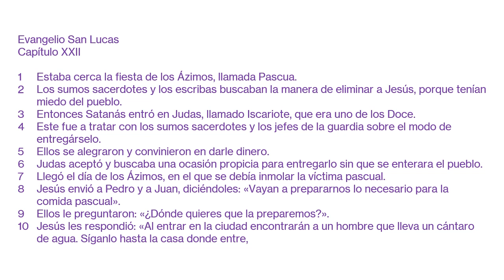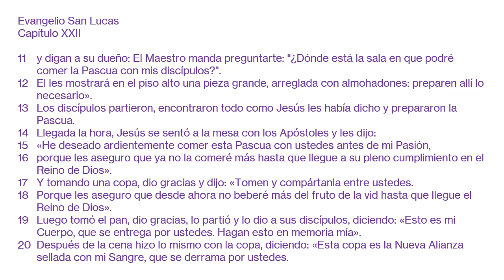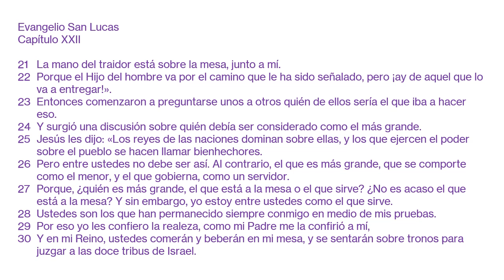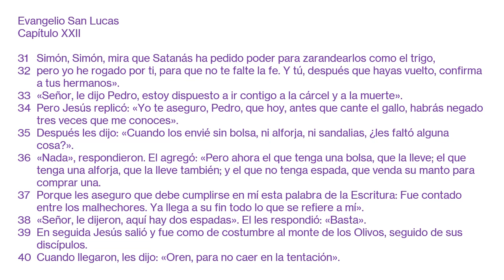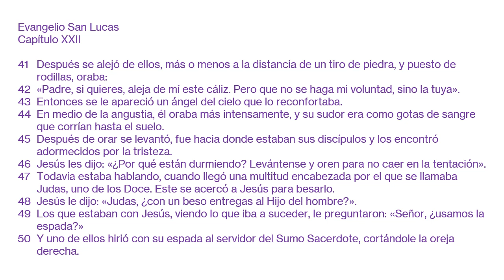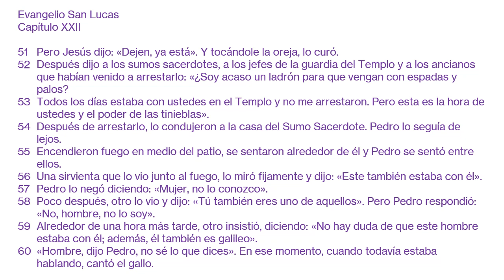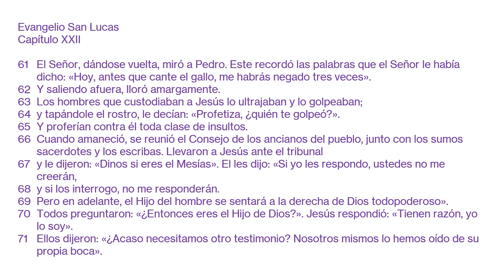20221218 San Lucas XXII